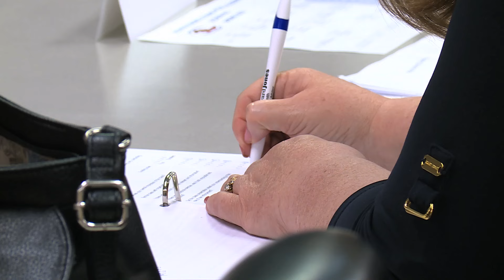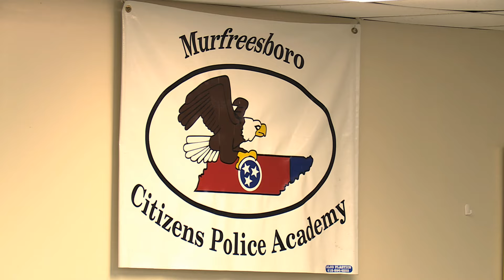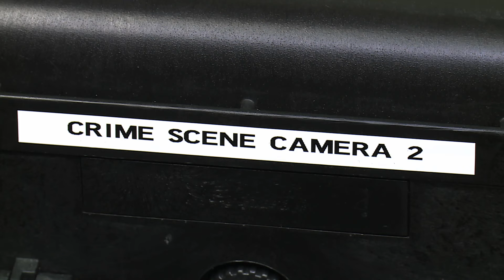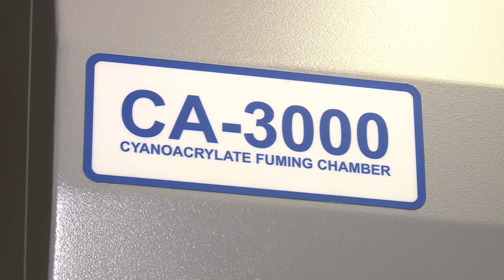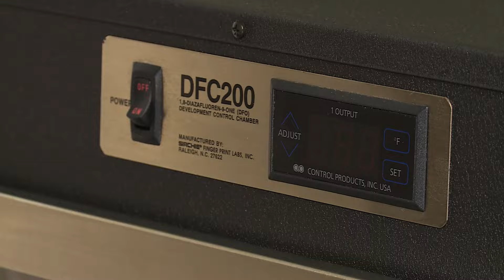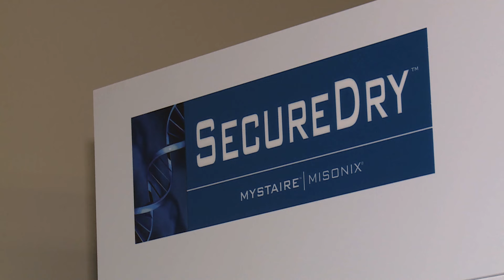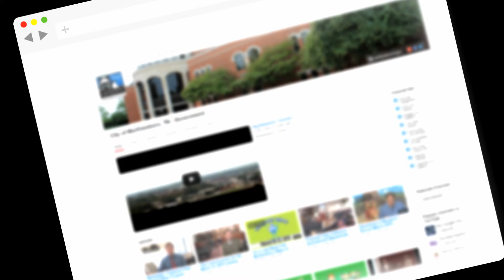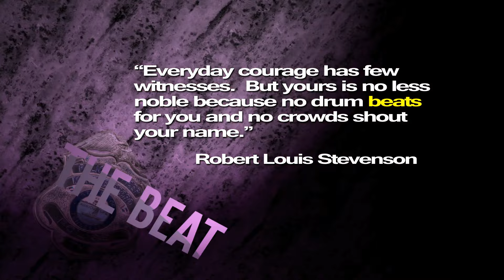The Beat March 2016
Show Topics:
• Citizens Police Academy
• Criminal Investigations Division
• MPD Shout-Outs
• RADKids Classes This Summer